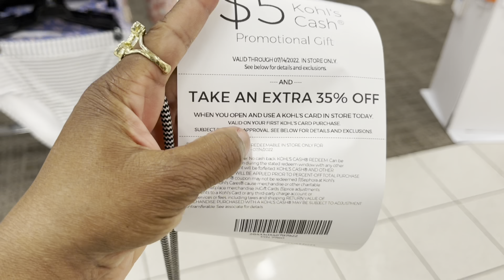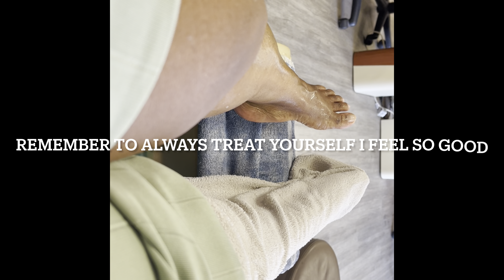Bbl Vlog: How to raise your Hemo levels in 7 days | Getting a peace of mind | Shein Outfit Reveal 😱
Do you suffer with low iron? Are you looking for other ways to naturally raise your hemo levels? Todays Vlog is fun and me showing you the life of preparation to this new event. Watch